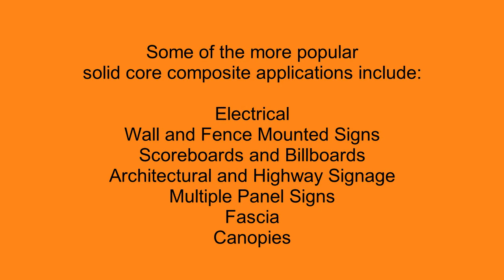What Is Solid Core Composite?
Shop for solid core composite sheets when you need all the benefits of a traditional aluminum surface while adding rigidity for ease of use. Need custom sizes to meet your specific requirements? You can have solid core composite sheets cut and machined into fabricated parts for your application.